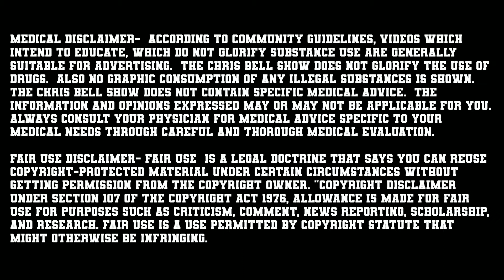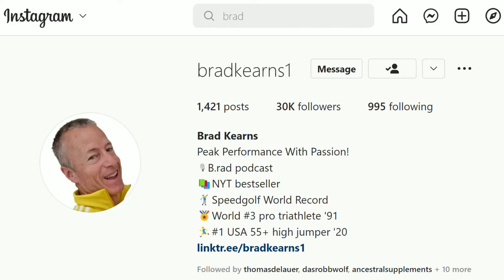TCBS #30 Brad Kearns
On this week's podcast, Chris and Brad dive in on nutrition, training, and carrying that competitive spirit and enjoying training after you’ve passed your peak performance.

Brad Kearns, 57, is a New York Times bestselling author, Guinness World Record setting professional Speedgolfer, #1 USA-ranked Masters age 55-59 track&field high jumper in 2020, and former national champion and #3 world-ranked professional triathlete.

He has written twenty books on diet, health, peak performance, and ancestral living, and is a popular speaker, retreat host, and face of the Primal Blueprint online multimedia educational courses. In 2017, The Keto Reset Diet became a New York Times bestseller, and briefly ranked as the #1 overall bestselling book on amazon.com.

Fastest single hole of golf ever played